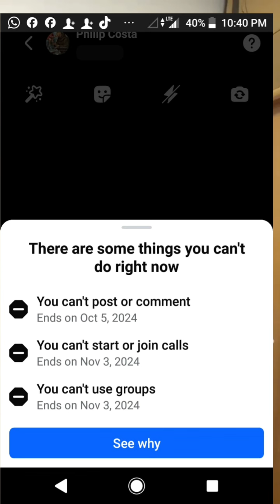Menino de chandor - Promodache Sandasant Lipla Matro || Facebook Account Blocked